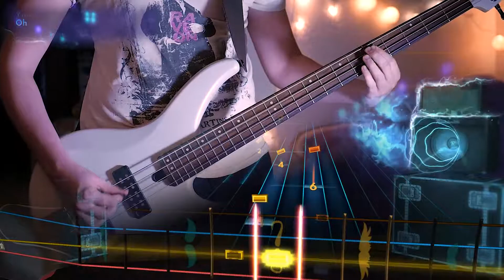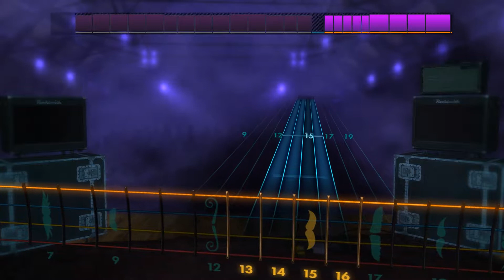PDA - Interpol Bass 100%